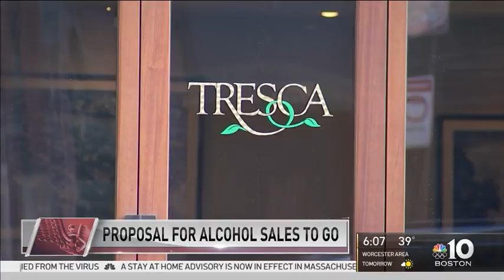Proposal for Alcohol Sales to Go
Mass. Gov. Charlie Baker introduced legislation on Tuesday which would allow for restaurants with preexisting liquor licenses to sell alcohol to customers purchasing takeout orders from restaurants during the coronavirus pandemic.